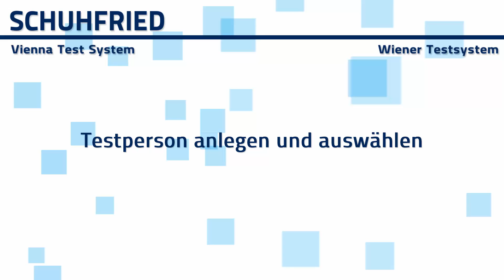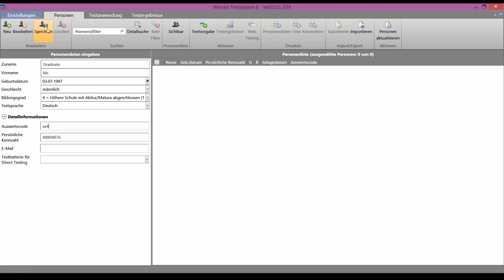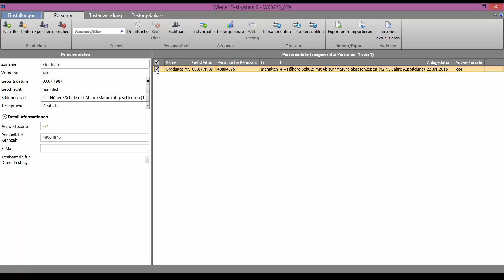Wiener Testsystem Testperson anlegen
Dieses Video bietet Ihnen eine kompakte Einführung in das Wiener Testsystem von SCHUHFRIED. Besuchen Sie uns auf schuhfried.at für weitere Informationen.